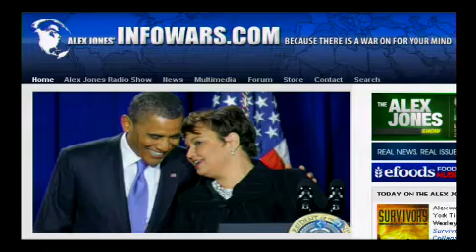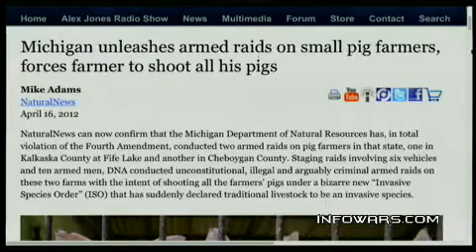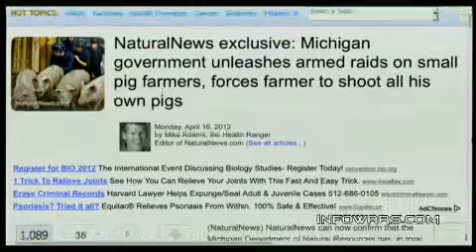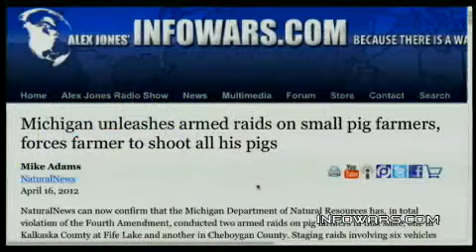2012-04-16 THE ALEX JONES SHOW PRISONPLANET TV.09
Alex welcomes back to the show New York Times best-selling author James Wesley Rawles, who wrote Survivors: A Novel of the Coming Collapse. The book combines useful "how to" information with a compelling fictional storyline that not only entertains but also informs. It is now available at the Infowars Store. Mr. Rawles is also a blogger and a survival retreat consultant. He is also the author of How to Survive the End of the World as We Know It: Tactics, Techniques, and Technologies for Uncertain Times and Patriots: A Novel of Survival in the Coming Collapse. Alex also covers the news, including the latest outrages from the TSA.